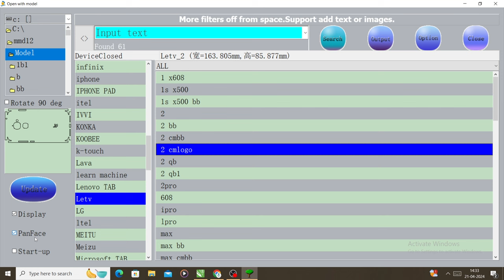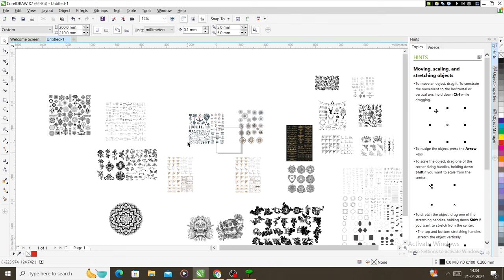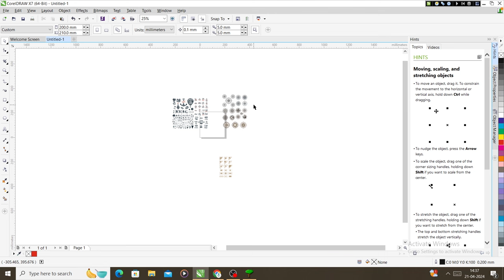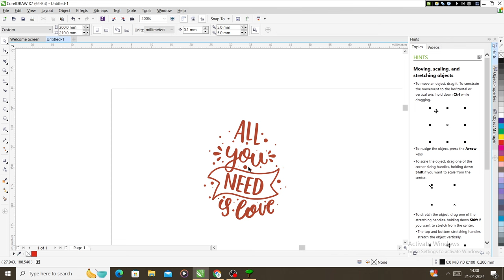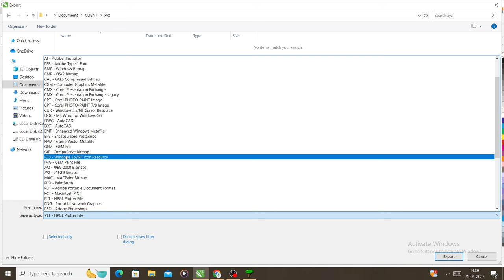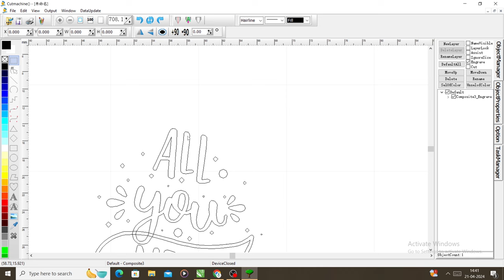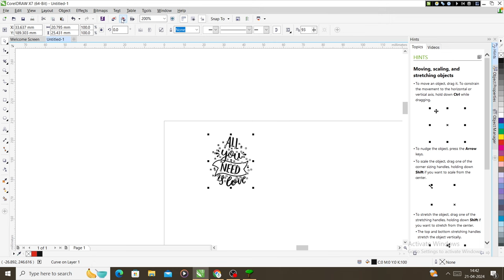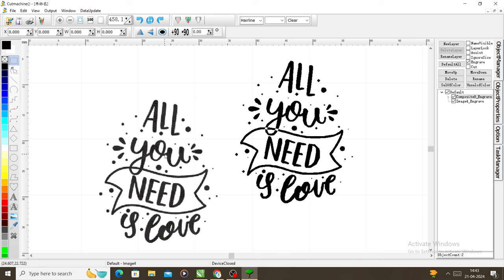how you can run cdr files in laser cut softwares | cut machine software designs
🔍 Unlocking the Potential of CDR Files in Laser Cutting Software " For ENGRAVING AND CUTTING PURPOSE"

Looking to seamlessly integrate your CorelDRAW designs into your laser cutting software? Join us in this comprehensive tutorial where we'll show you exactly how to run CDR files in your favorite laser cut software. Whether you're a seasoned designer or just getting started, this video is packed with tips and tricks to streamline your workflow and bring your creations to life with precision and ease.

In this video, you'll learn:

- How to export CDR files from CorelDRAW
- Compatible formats for laser cutting software
- Step-by-step guide to importing and preparing CDR files for laser cutting
- Tips for optimizing your designs for the best results

Ready to take your laser cutting projects to the next level? Watch now and unleash the full potential of your creativity!